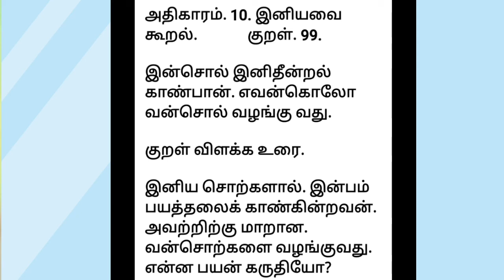திருக்குறள். அதிகாரம்-10 இனியவை கூறல்